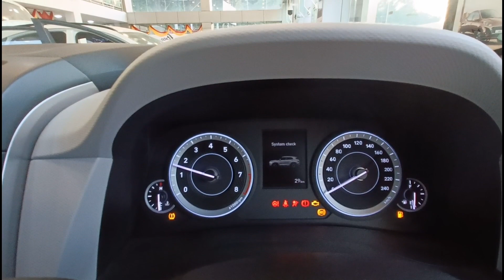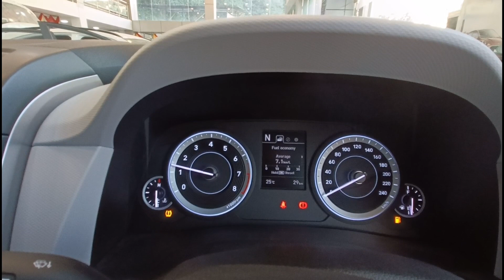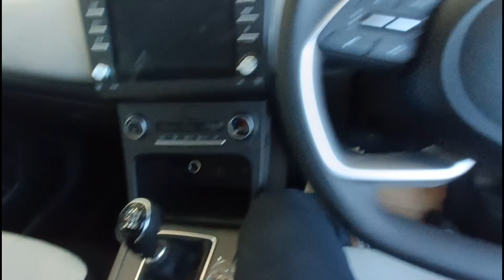Hyundai Creta S ( Better than Seltos HTK + ) walkaround with onroad price | Hyundai Creta 2021/ 2022